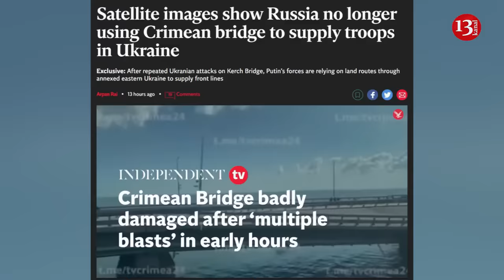Russia no longer risks using Crimea bridge to supply troops in Ukraine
To sustain the units fighting the war, Russia has recently relied much more on supply routes running across the occupied areas in mainland Ukraine than on the Crimea Bridge, which the Ukrainian Armed Forces have already repeatedly attacked.
This was reported by Independent, referring to the data from the Molfar analytical firm.
Maxar satellite images, analysts say, show that not a single military freight train passed along the Crimea Bridge railway track for the past three months.
It is noted that the use of the bridge significantly decreased after July 17, 2023, when Ukrainian naval drones carrying explosives attacked it, blowing up a section of the roadway and the railway track.
According to the head of the Security Service of Ukraine, Vasyl Maliuk, until recently, Russia used to have more than 40 trains carrying weapons run along the bridge on a daily basis. Now traffic has reduced to four passenger and one freight train per day, he clarified.
At the same time, there is a surge in cargo shipments through Taman of Russia’s Krasnodar Territory.
According to analysts, Ukraine should rationally use Western weapons and concentrate strikes on the route through Melitopol, Berdyansk, and Mariupol, where Russia is now laying new railway lines to connect these occupied regions with Crimea and Russia’s mainland.
As the publication suggests, the new railway line, which runs from Yakymivka of the Melitopol district to Berdiansk and Mariupol and farther to Rostov, will likely be used by the Russian army for a new offensive, which may kick off this summer.
The railway route consists of 63 km of new tracks and about 140 km of restored ones. The invaders want to complete the construction by the end of the year, so that the new network will connect more districts of the temporarily occupied part of Donetsk region.
As reported earlier, the spokesman for the Ukrainian Naval Forces, Captain 3rd rank Dmytro Pletenchuk, said that the illegally built Crimea bridge will be destroyed and that the only question is the degree of the destruction.